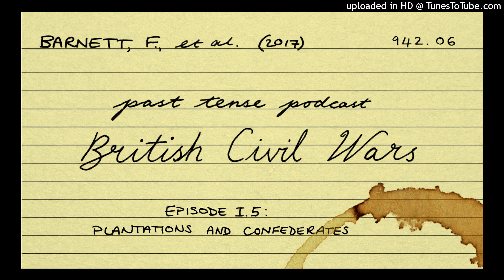Past Tense Podcast: British Civil Wars - Volume 1 Episode 5 - Plantations and Confederates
In researching the state of play in Ireland, Fiona comes across her most significant historiographical challenge yet.